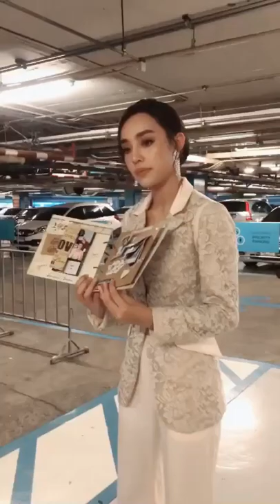[VID] P’TARN NHẬN QUÀ TỪ NPVNFC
Gifts from @milin.yong96 Namtarn Pichukkana Vietnam Fanpage
Love P’Namtarn so much ❤️
Video taken by P’Koong Nang.